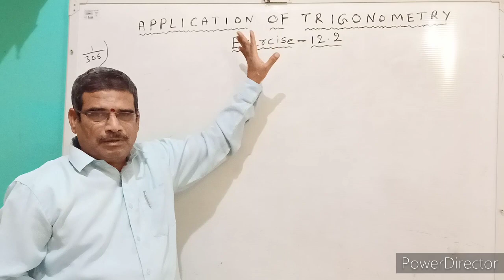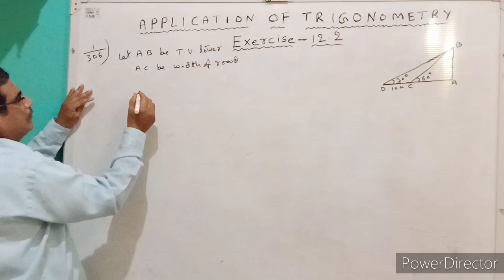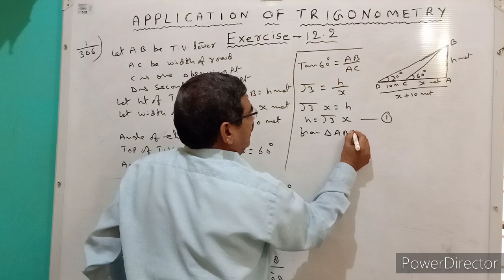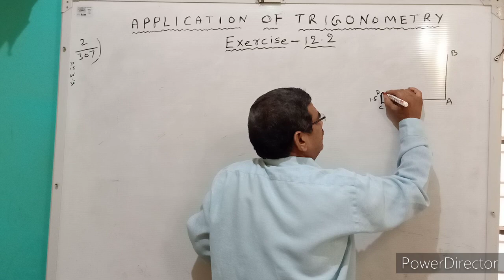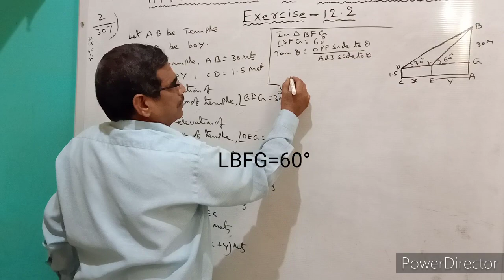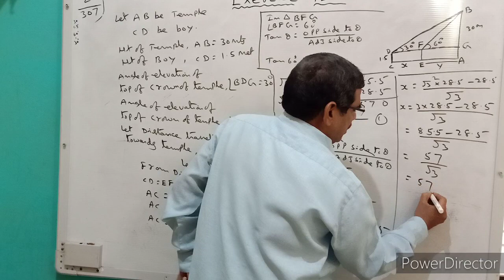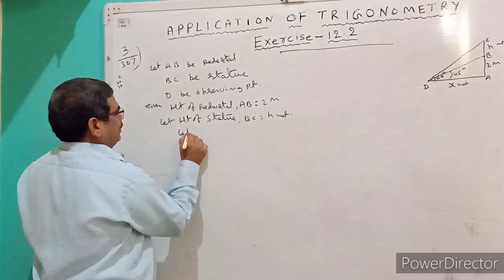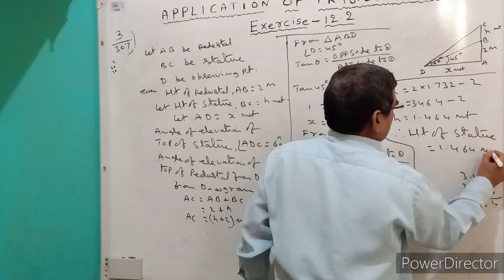10th CLASS APPLICATION OF TRIGONOMETRY PART - 5 Ex 12.2 -1,2,3 By KRISHNA PRASAD GANGARAJU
10thCLASS APPLICATION OF TRIGONOMETRY EXERCISE 12.2 WITH COMPLETE EXPLANATION TO UNDER STAND FRESHERS